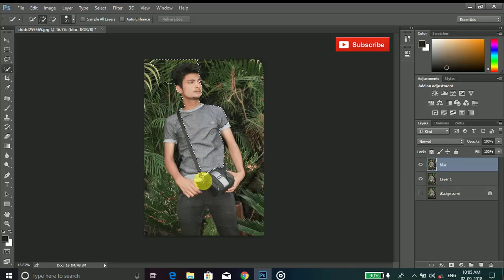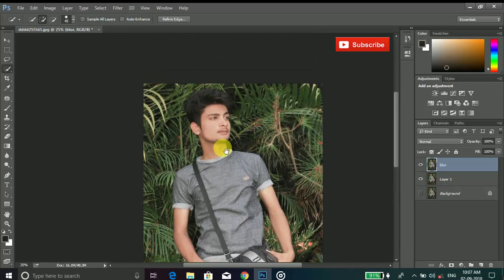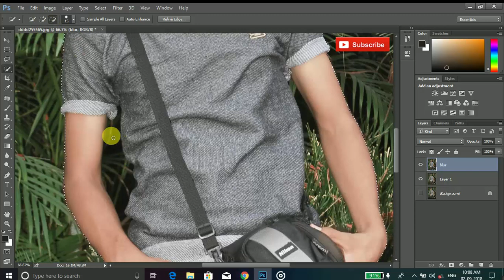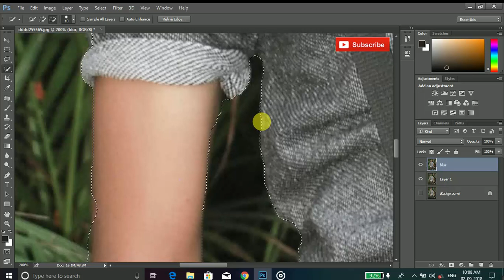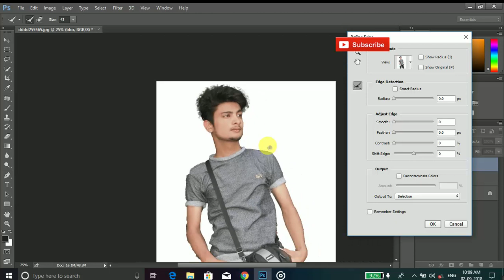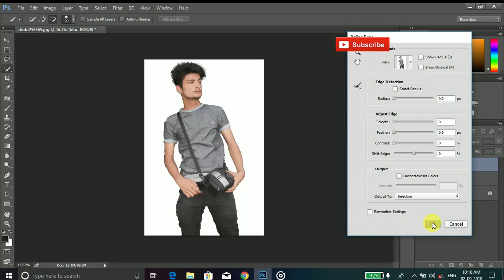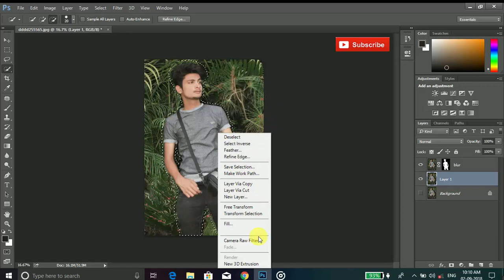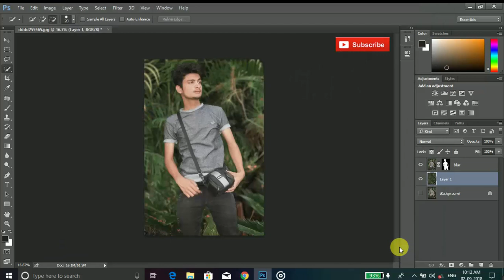how to blur background by photoshop cs6 2014 , and photoshop 2018 . photoshop tutorial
Hii Friends , my name is anmol sharma , today in these video we talk to about how to blur background in photoshop cs6 2014 and photoshop 2016 , photoshop 2018 ,
step 1 - firstly we make  2 layer by (ctrl +J )THEN WE  use quick selection tool
step 2 - then we select the image then we use refine edge tool for fine hair
step 3 - then we click on add layer mask (camera icon on click )
step 4 - then we click on mask with ctrl key
step 5 - then click on layer  (2nd no. layer)
step 5 - then we go to select  and click on modify then click on expand  then expand value 30 ,then click on fill
step -6- then go to select option and click on deselect option , then click on filter and go to blur gallery and click on TILT -SHIFT blur. step 7 - then how much you want to blur as ur wish .. then click on ok then your photo became blur